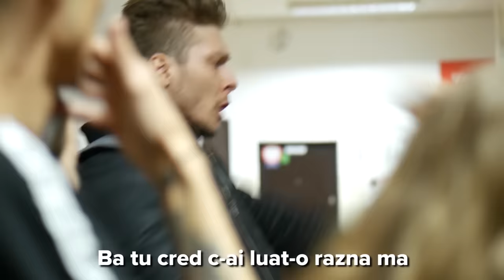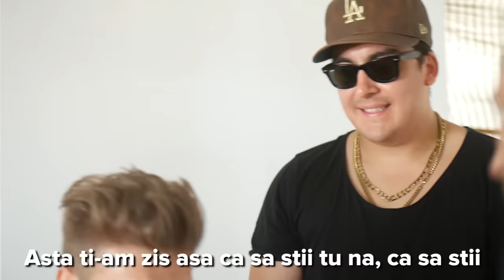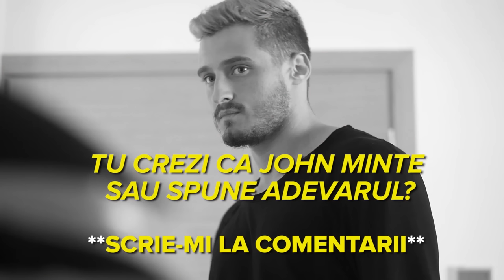SCOALA INVERS (S03 /EP1 - ADEVARUL) (guest: Cristina Almasan & Ghidus)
🔥🔥🔥CEL MAI NOU SERIAL DM - FURIA INCEPE PE 30 NOIEMBRIE AICI PE CANALUL DE YOUTUBE
🔥🔥🔥VEZI TRAILER AICI --- SCOALA INVERS IN FIECARE JOI 19:00

Vrei sa afli daca John spune adevarul? Intra pe